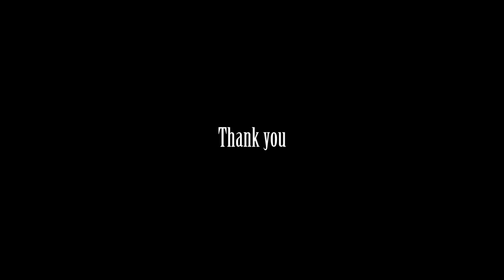Celebration Of Praise sharing Christmas carols, dances and songs at CCIS 22 Dec 2019 ION Stage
Celebration Of Praise sharing Christmas carols, dances and songs at Celebrate Christmas In Singapore 2019 22 Dec 2019 ION Stage